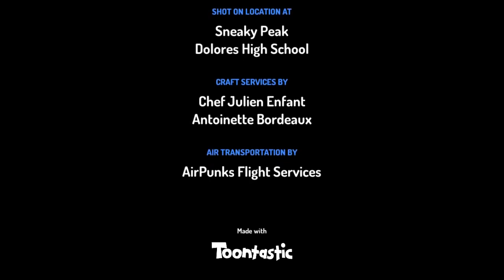Monkey and Agent Bob S1 Ep1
Introducing. Monkey, Agent Bob, and uhh. a good game of cricket!